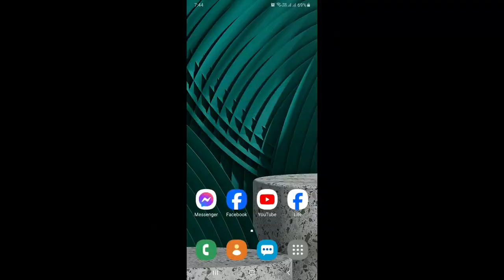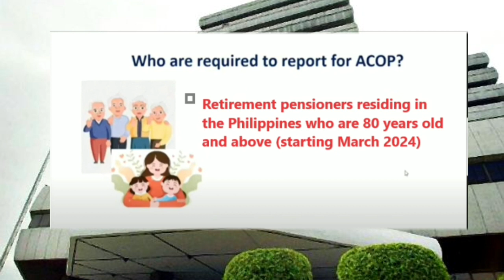✅SSS ACOP: WHO ARE REQUIRED TO REPORT SSS ACOP SATARTING MARCH 2024 | ALAMIN!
WHO ARE REQUIRED TO REPORT SSS ACOP SATARTING MARCH 2024 | ALAMIN!